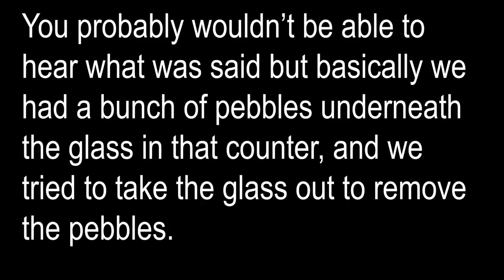Moving The Candy Store Out of Our House Day 5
my camera:

my lens:

My editing suite:

my microphone: